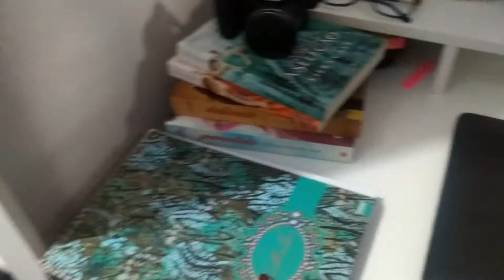ELA ARRUMOU A CAMA, BONECAS NOVA, FEIRA NA QUARENTENA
OI PESSOAL ESTA AI UM POUQUINHO DA NOSSA ROTINA, DEPOIS DE DOIS MESES FOMOS HA FEIRA, LEVAMOS AS MENINAS PRA ANDAR E SAIR UM POUCO COM TODOS OS CUIDADOS, ESPERO QUE GOSTEM DO VIDEO BEIJOSSSSS